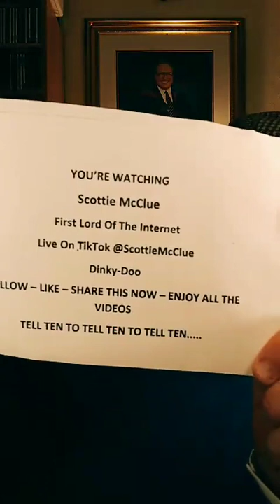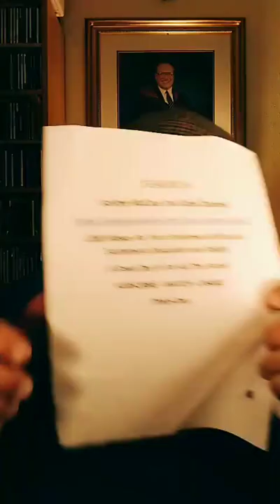TIKTOK LIVE #3221 JOIN ME LIVE 9PM @ScottieMcClue FOR CHAT FUN LAUGHTER & BANTER